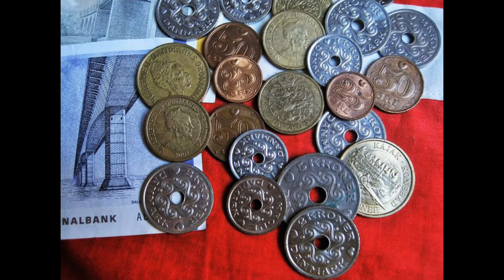Greenland के बारे में मजेदार बातें | Facts about Greenland in Hindi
Read another Video of this channel:-